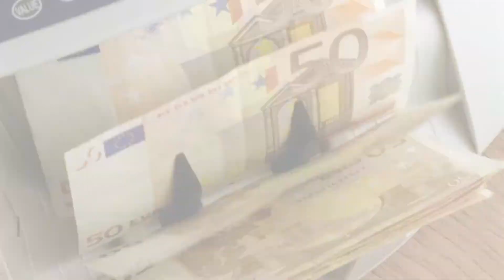Zoff zwischen Bayern und dem Bund: Wer übernimmt die G7-Kosten?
Der G7-Gipfel auf Schloss Elmau ist vorbei, die Rechnung noch offen. Doch wer übernimmt die Kosten? Darüber streitet der Freistaat Bayern laut Ministerpräsident Söder mit dem Bund.